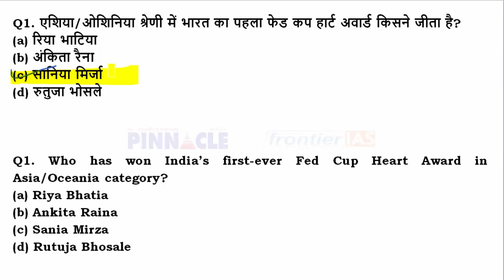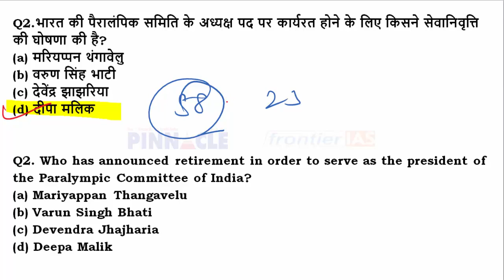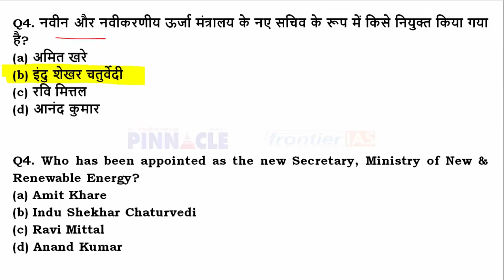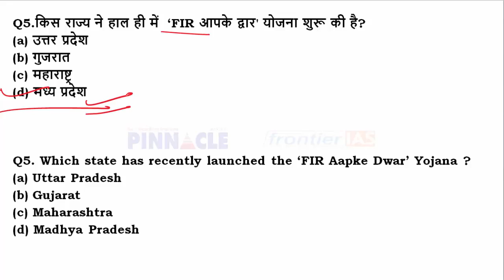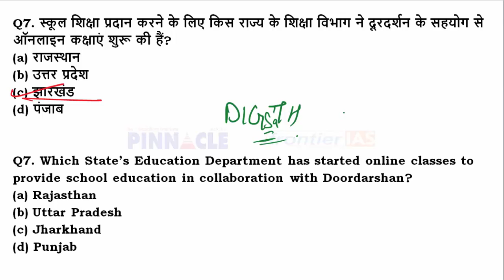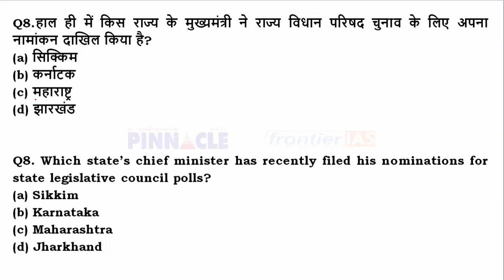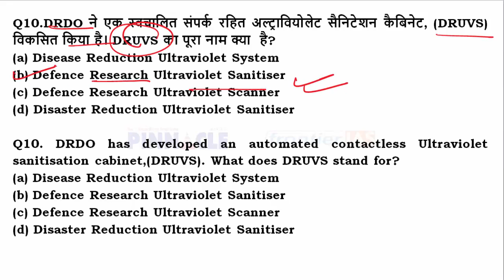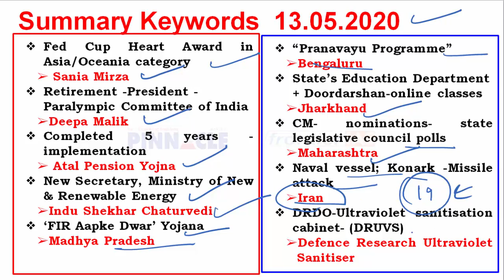Ep- 655| 13th May 2020 hindi current affairs | daily current affairs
Join HCS 2020 New online Batch for HCS starting from 5th May 2020,